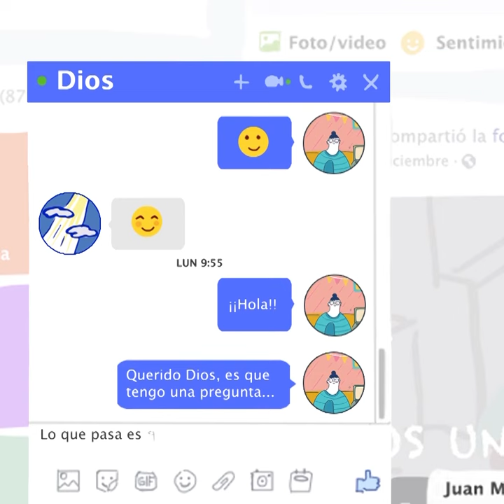Todas las familias son bienvenidas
Cap. 5. La historia de Camila en la miniserie web PreguntasDivinas confirma lo que ya se ha dicho: la evidencia científica demuestra que el desarrollo y bienestar psicológico de los niños no está relacionado con la orientación sexual de sus padres y que los hijos de padres gais o madres lesbianas están tan predispuestos a prosperar como los hijos de padres heterosexuales. Visita Sentiido.com